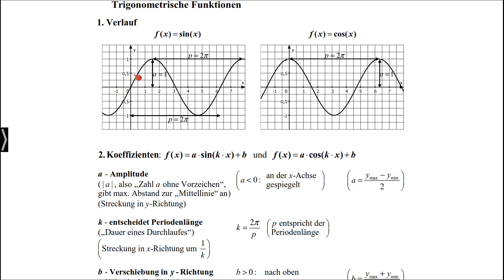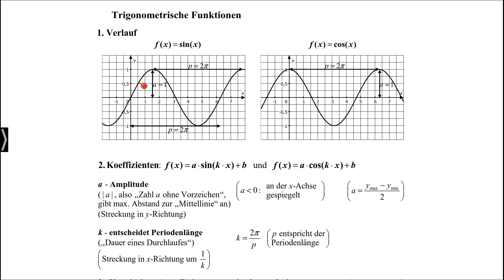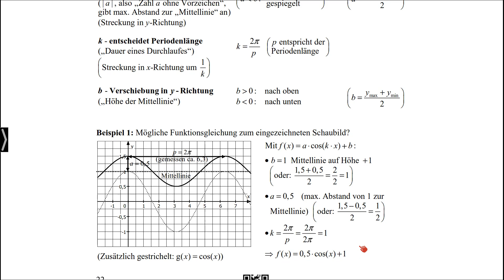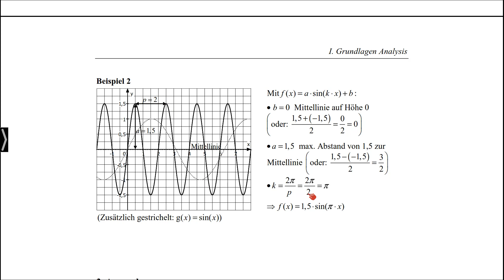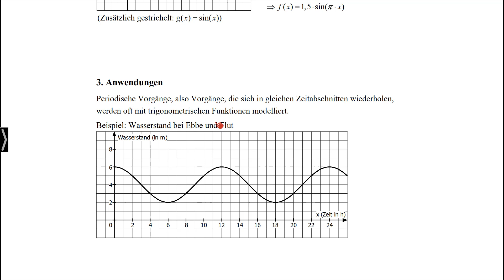Abiturvorbereitung Mathematik: Analysis - Trigonometrische Funktionen - Stefan Rosner